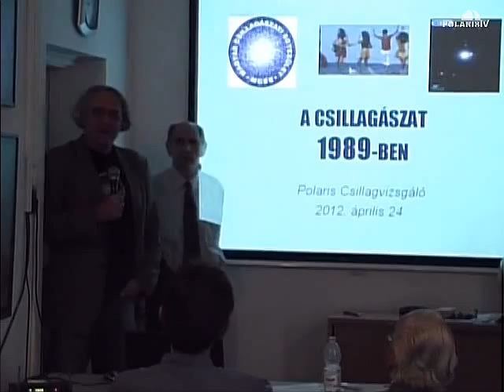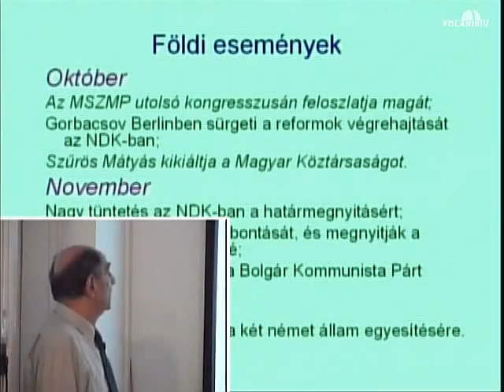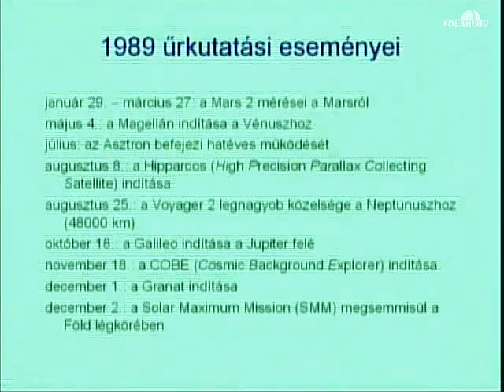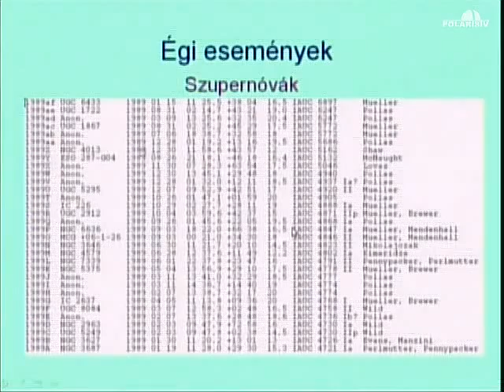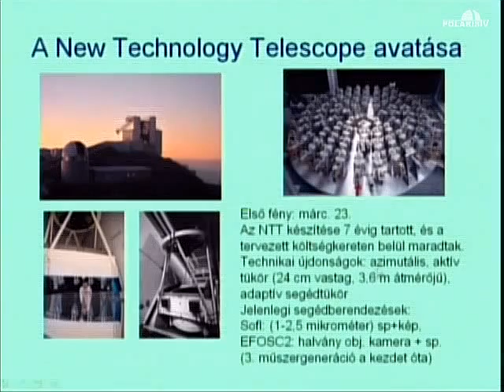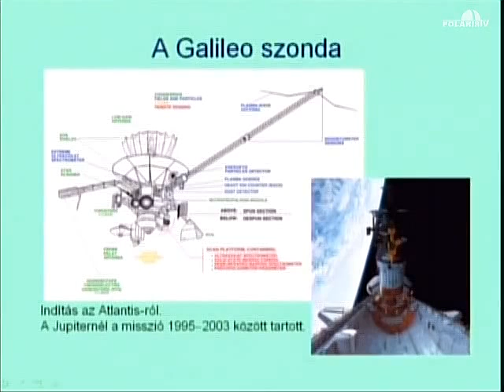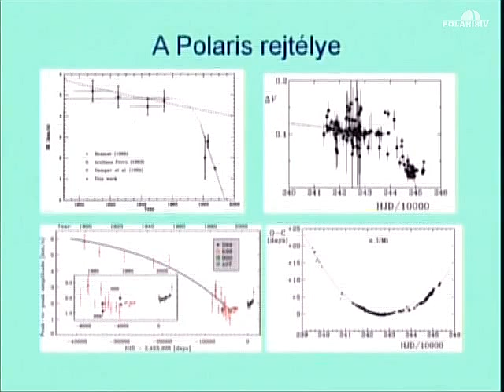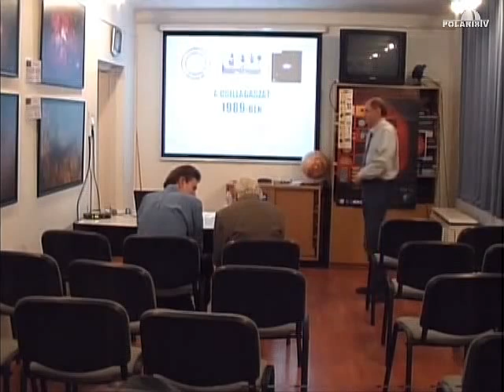20120424 A csillagászat 1989-ben (Szabados László)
Az idei György-napon egy kicsit ismét emlékezzünk Kulin Györgyre, aki 1989-ben még részt vett a Magyar Csillagászati Egyesület újjáalakuló közgyűlésén, de közvetlenül a névnapja előtt elhunyt. Bár az évforduló nem "kerek" szám, de 1989 mindenképpen izgalmas év volt a csillagászat szemszögéből nézve is.
Érdemes áttekinteni, vagy legalábbis bepillantani, hogy hol tartott akkor a csillagászat.